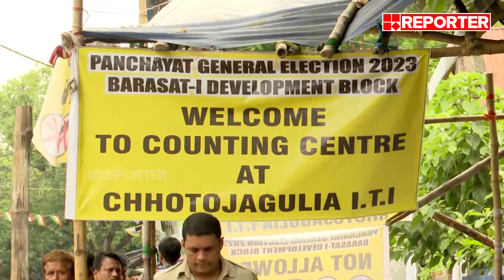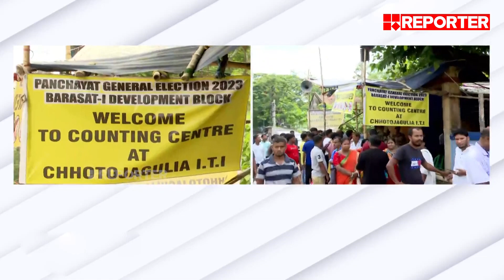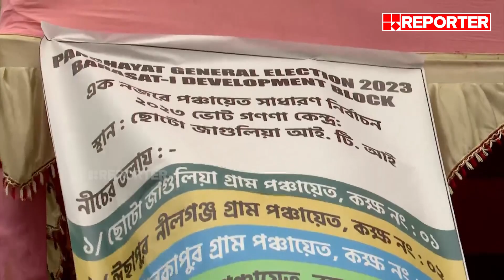'പോസ്റ്റൽ വോട്ടുകളിൽ നേട്ടമുണ്ടാക്കാൻ തൃണമൂൽ കോൺ​ഗ്രസിന് കഴിഞ്ഞു'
Reporter TV is a renowned Indian Malayalam language free-to-air 24X7 news channel that has made a significant impact in the media landscape. It is owned by Reporter Broadcasting Company Private Limited, popularly known as RBC. The channel was successfully launched on 13th May 2011, under the esteemed leadership of M V Nikesh Kumar, a highly respected media personality in Kerala, who currently serves as the Editor in Chief.

At the helm of Reporter TV, Mr. Anto Augustine assumes the crucial roles of Managing Director and Managing Editor. Known for his entrepreneurial acumen in the Middle East, Singapore, and India, Augustine contributes significantly to the channel's operational success. Accompanying him are key members of the board of Directors, including Mr. Roji Augustine as Chairman and Mr. Josekutty Augustine as Vice Chairman. Moreover, Mr. Anil Ayroor, a highly skilled and creative media personality with an extensive career in the broadcasting industry, holds the position of RBC's Group President, bringing valuable insights to the channel's strategic development.

To ensure journalistic excellence and insightful content, Reporter TV benefits from the expertise of Dr. Arun Kumar, an accomplished media professional with over 20 years of experience, who serves as the Consulting Editor. Smt. Smruthy Paruthikkad, a notable journalist and news presenter in the Malayalam media industry, takes on the crucial role of Executive Editor, contributing to the channel's comprehensive news coverage. Additionally, Mr. Unni Balakarishnan, a renowned journalist and author with decades of experience, serves as the Digital Head, spearheading the channel's digital initiatives. Ms. Sujaya Parvathy, a highly acclaimed broadcast journalist and news anchor, fulfills the role of Coordinating Editor, further enhancing the editorial excellence of Reporter TV.
During its launch, Reporter TV pioneered the introduction of HD workflow in the South Indian news broadcasting industry, setting new standards of quality and technological advancements. Furthermore, the channel's international office is strategically located at Dubai Media City, facilitating global outreach and expanding its audience base. Through its dedicated team and commitment to delivering accurate and timely news, Reporter TV continues to be a trusted source of information for viewers, maintaining its position as a leading Malayalam news channel.

With Regards
Team RBC